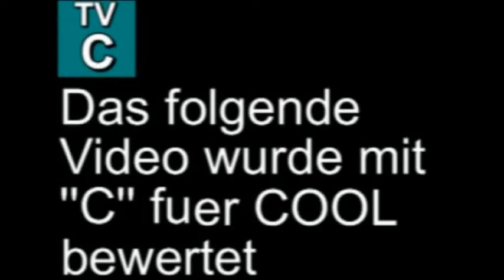Uecker im Flammen am 17.06.2010 in Ueckermünder Hafen Teil 1.flv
Das war das erste mal daas sowas in Ueckermünde stattfand.Es war auch nicht so besonders gut,naja es war das erste mal beim zweiten mal wird alles besser.Die Uecker im Flammen war am 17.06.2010 im Ueckermünder Hafen